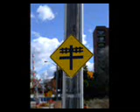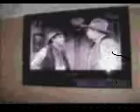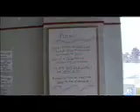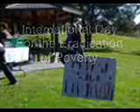Behind The Masks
Original music score by a person who lived the life..pics all original captured by or Directed by TP...inspired title of York Region's 1st ever Social Audit " Behind The Masks" which was played live during its im